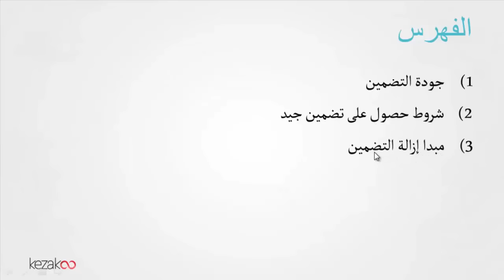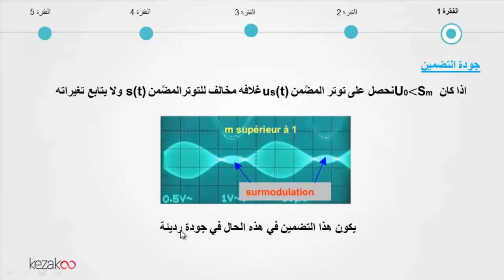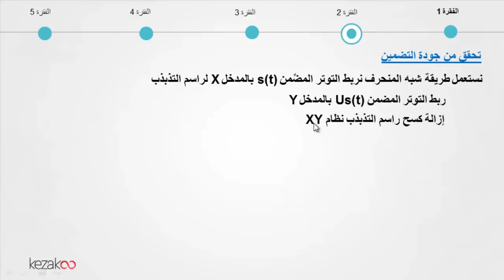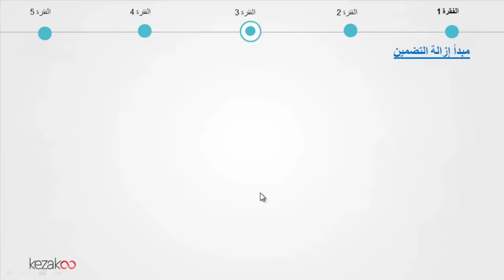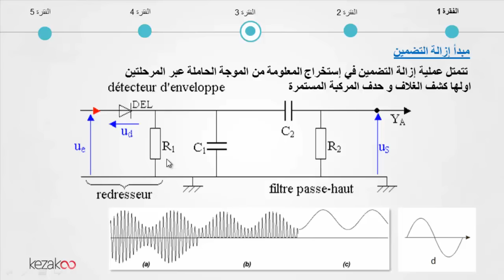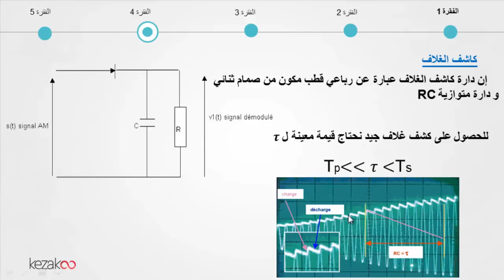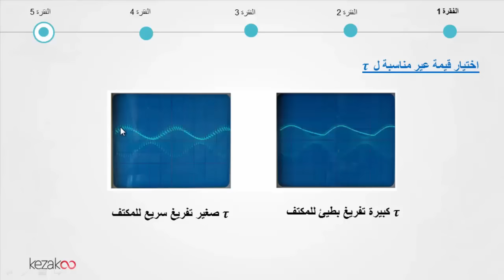فيزياء السنة الثانية باكالوريا | تضمين الوسع 2